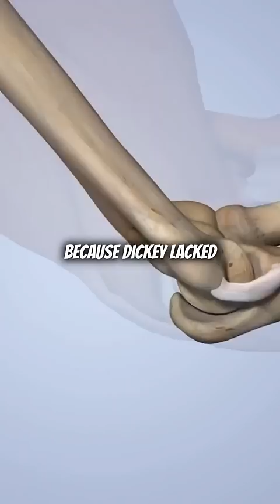When a wizard decides to play baseball 🧙‍♂️🪄✨⚾️